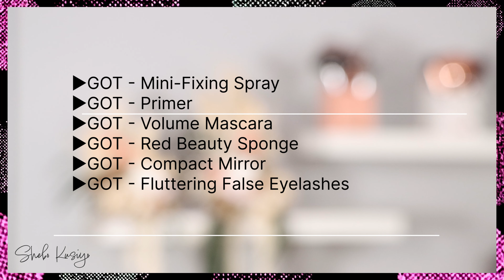REVOLUTION X GAME OF THRONES 12 DAYS ADVENT CALENDAR 2022 // Hit or miss?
Hey beauties! Here is the Revolution x Game of Thrones 12 days Advent Calendar 2022. If you are based over here in Germany, this will be available soon at Rossmann. Info credit: Rossmann de

▼SHOP 2022 ADVENT CALENDARS▼
Essence Happy Holidays Advent Calender 2022

Essence DIY Advent Calendar 2022 - Do more of what makes you merry!

The body shop (UK) Box of Wishes Advent Calendar

The body shop (UK) Box of Wonders Big Advent Calendar

The body shop (UK) Box of Wishes & Wonders Ultimate Advent Calendar

The body shop (DE) Box of Wonders Big Adventskalender

The body shop (DE) Box of Wishes & Wonders Ultimate Adventskalender

LOOKFANTASTIC
Join Lookfantastic and use my code